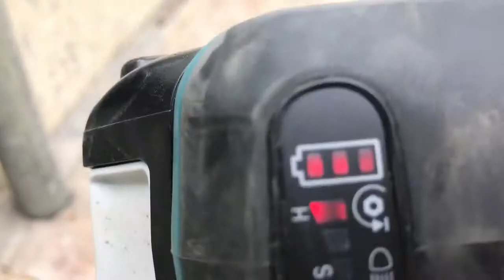review & testing Makita DTW285Z cordless impact wrench best tools